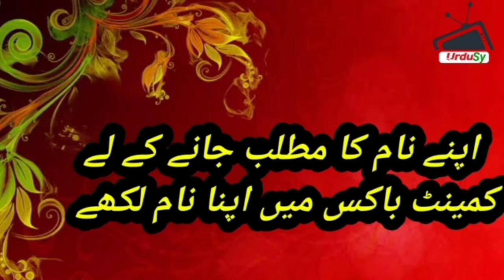Palwasha Name Meaning In Urdu (Girl Name پلواشہ) Urdusy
Palwasha is a Muslim Girl Name, it has multiple Islamic meaning, the best Palwasha name meaning is Light Ray Of Moon, and in Urdu it means چاند کی روشن کرن.

Palwasha Name Meaning In Urdu (Girl Name پلواشہ) | Palwasha naam ka matlab kya hai | Palwasha naam ke mayne |Urdusy Palwasha پلواشہ Meaning of Muslim Girls Name Palwasha - Islamic Baby Girl Name Palwasha Meaning in Islam.

Palwasha پلواشہ Name Meaning In Urdu Boys Name(Luckynumber,colour,stone)Muslim Islamic Kids/Baby Names (Boys and Girls) with Urdu Meaning, Popular and Famous Names

Urdu names and meanings, Urdu name dictionary of Palwasha پلواشہ , and other Boy names. Urdu names meaning dictionary for Muslim boys, and Muslim girls, Urdu baby name like Palwasha پلواشہ and others. A complete Urdu names dictionary, a complete Arabic and Islamic name encyclopedia for new born babies. Palwasha پلواشہ Urdu names English meaning. Check Palwasha پلواشہ name English and Urdu spelling.

Palwasha پلواشہ  name ka matlab/Meaning kya hai